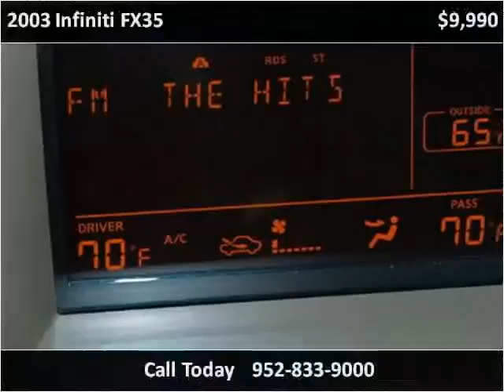2003 Infiniti FX35 Used Cars Eden Prairie MN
This 2003 Infiniti FX35 is available from iDeal Auto Imports LLC.